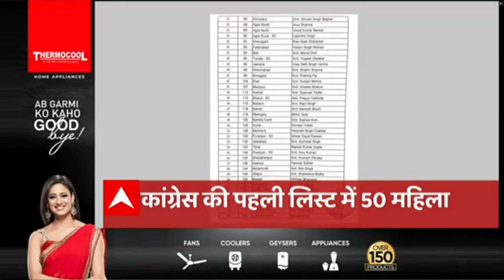HEADLINES: आयुष राज्यमंत्री धर्मसिंह सैनी ने इस्तीफे के बाद दिया ऐसा बयान, जिसने सबको चौंकाया!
यूपी सरकार के मंत्रियों के इस्तीफे का सिलसिला जारी है ।  तीन दिन में तीसरे मंत्री ने  त्य़ागपत्र दिया।  आयुष राज्यमंत्री धर्मसिंह सैनी ने इस्तीफा दिया।  सपा में जाने की अटकलें तेज। एबीपी गंगा पर बोले कल भी देगा एक मंत्री इस्तीफा।